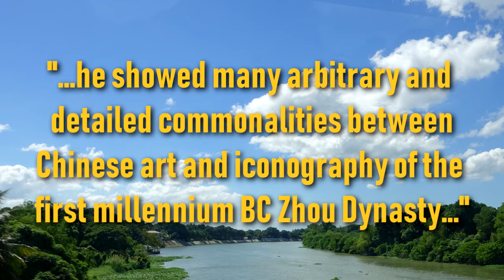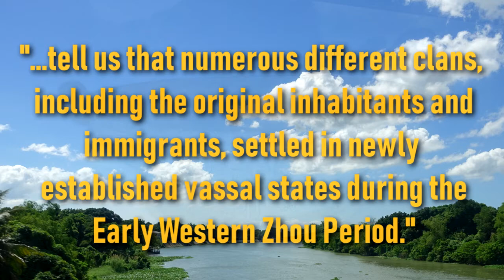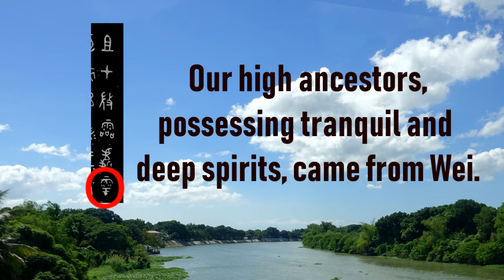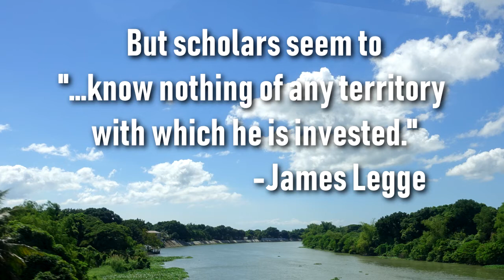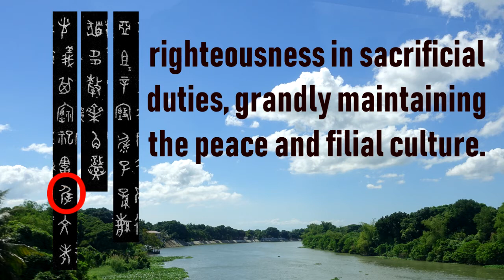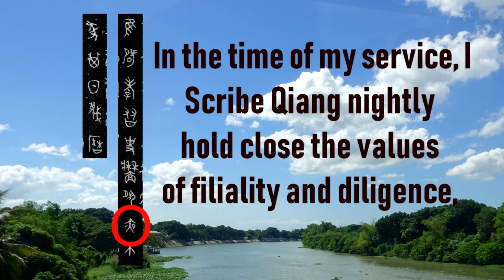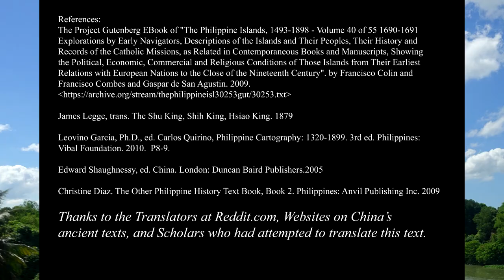ShiQiangPan3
The final video in a series of 3, containing the translation of the second message of Scribe Qiang's Pan. A bronze vessel, almost 3000 years old, with inscriptions that may fill in the gaps in Philippine prehistory's missing memories.